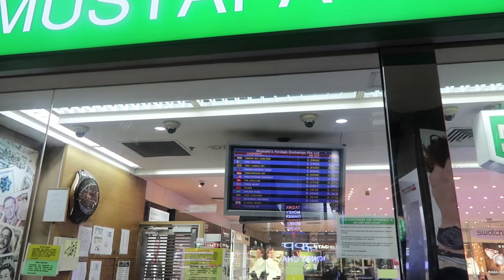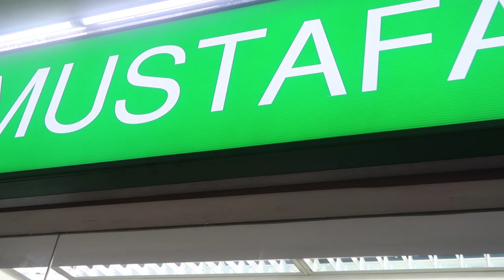Best Place to Exchange Money in Singapore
This can save you some $$$ and it's really easy. Tips where to exchange money and also - which places to avoid!!